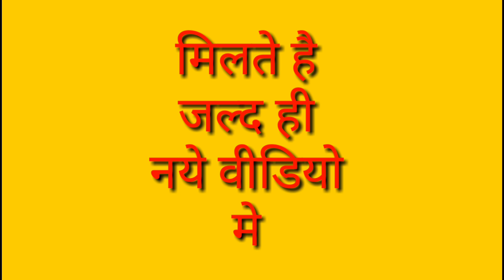Unknown fact about Etawah king sumer singh chauhan ll राजा सुमेर शाह चौहान । इटावा मेरी नजर से #32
hi guys
I am back with new video of sumer singh's fort .In this video we will explain etawah king sumer singh chauhan history.
 राजा  सुमेर सिंह का इतिहास ,
इटावा में क्यों आये सुमेर सिंह ,  इटावा किले का इतिहास, इतना पुराना है इटावा का सुमेर सिंह किला,राजा सुमेर सिंह किला, राजा सुमेर सिंह किले का पूरा इतिहास,सुमेर शाह के किले का इतिहास, इटावा का किला कब बना, मेरा इटावा ,

इटावा का इतिहास,सुमेर सिंह का किला इटावा,सुमेर सिंह की राई,etawah district,
etawah city image,सुमेर सिंह का किला इटावा,
राजा सुमेर सिंह किला,etawah,इटावा के सुमेर सिंह किले की रहस्यमयी कहानी||Mistry about sumer singh Qila Etawah. map,